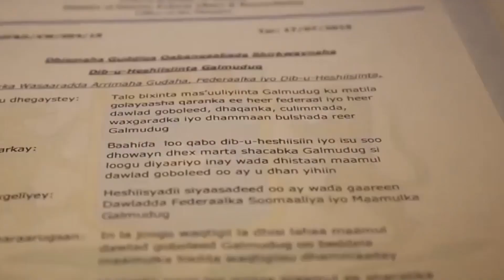DEG DEG: Suldaan La Toogtay, Khilaafka Madaxda Shabaab, Afduubka Doorashada Axmed Madoobe & Xog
Saacae kasta kala soco Wararkii ugu dambeeyay Soomaaaliya iyo Caalamka Channelka Dabagalka Wararka